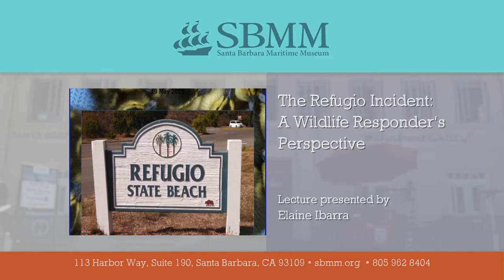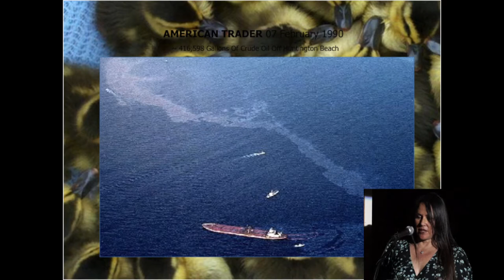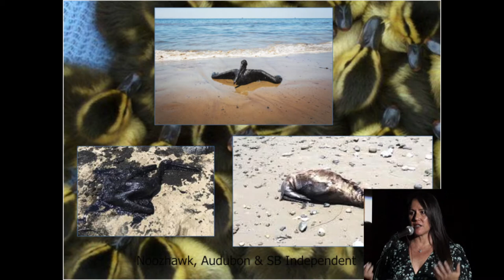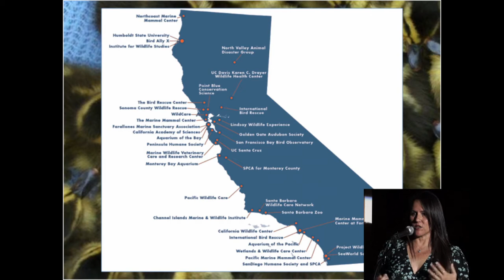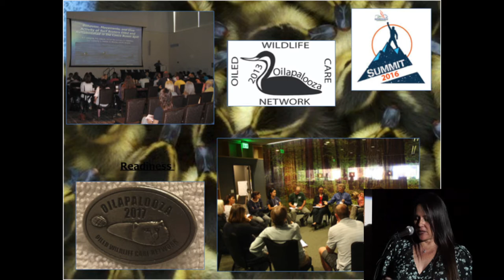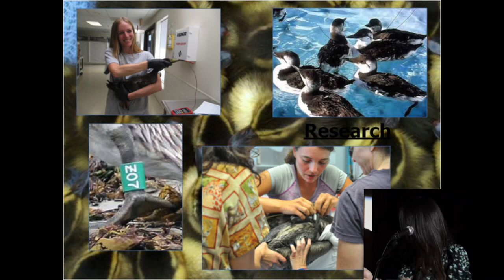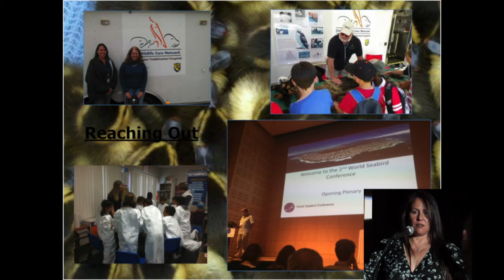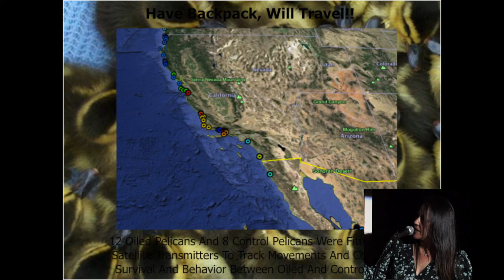SBMM Lecture Series: The Refugio Incident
"The Refugio Incident: A Wildlife Responder's Perspective"
Lecture by Elaine Ibarra

On May 19, 2015, a pipeline owned and operated by Plains All America Pipeline ruptured. Over 100,000 gallons of crude oil were spilled, much of which ran down a storm drain and into a ravine under the freeway, with an estimated 21,000 gallons reaching the ocean near Refugio State Beach just north of Santa Barbara. Elaine Ibarra, Director of Animal Care at the Santa Barbara Wildlife Care Network, will speak about the evolution of oil spill response, how that shaped the Refugio incident and her personal experiences during the spill.

Beginning with a discussion of historic spills (Valdez and American Trader spills) Ibarra will talk about some of the responding agencies, including the Office of Spill Prevention and Response and the Oiled Wildlife Care Network. She will then discuss the process of responding to a spill and her personal experience with the Refugio incident.

Elaine Ibarra graduated from California State University at Channel Islands with a bachelor’s degree in chemistry. Ibarra is a trained and experienced oil spill responder. Prior to joining the Santa Barbara Wildlife Care Network, she has had extensive volunteer experience with the Channel Islands Marine and Wildlife Institute, the Ojai Raptor Center and the International Bird Rescue Research Center. She believes strongly in life-long continuing education, attending 2-3 symposia every year and maintaining working relationships with other wildlife rehabilitators and wildlife veterinarians throughout the state of California.